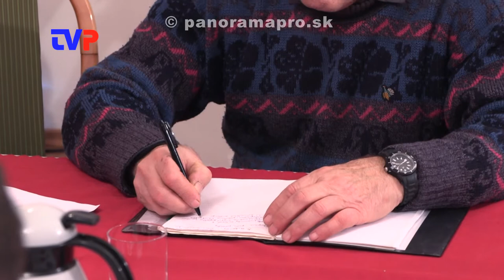5. Obecné zastupiteľstvo poslancov 2019 - 1. časť